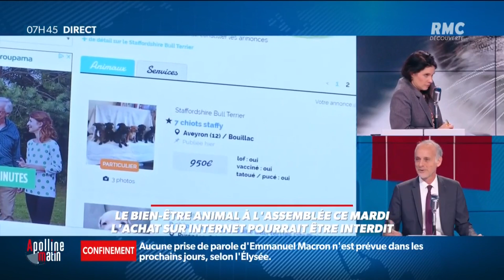Maltraitance animale : une proposition de loi étudiée à l'Assemblée nationale à partir d'aujourd'hui